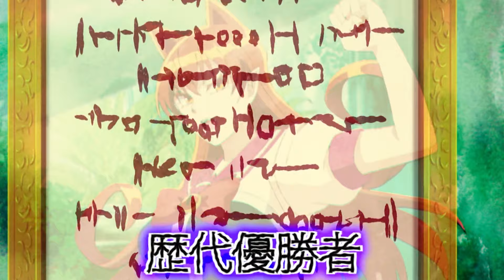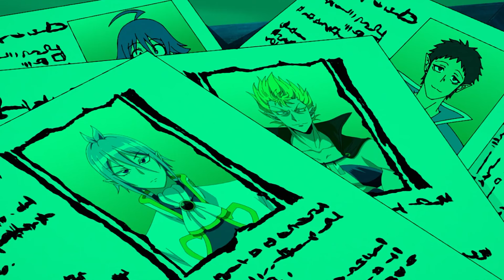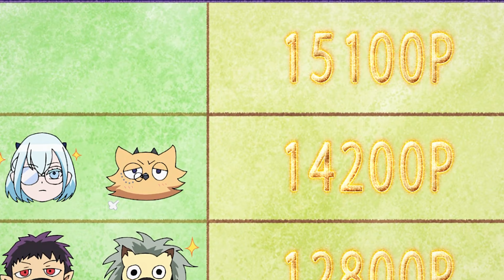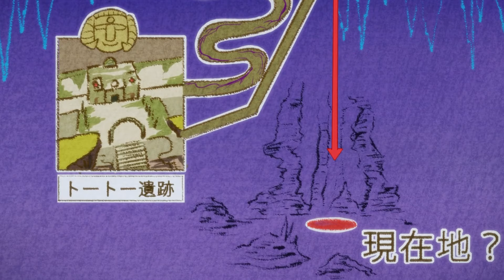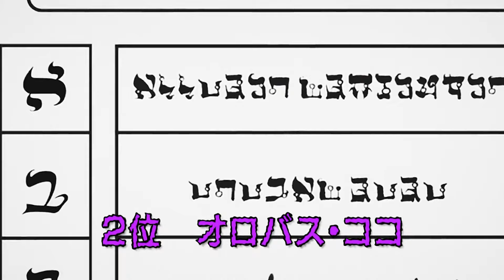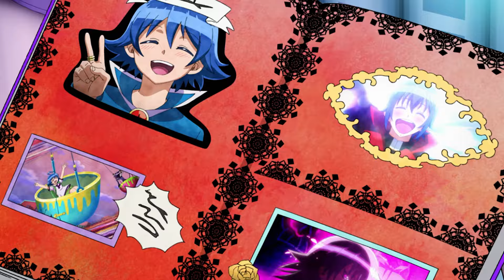Tóm Tắt Anime: Thanh Niên Số Hưởng Được Vào Học Tại Ngôi Trường Của Yêu Nữ | Tiểu Lùn 2.0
Cám ơn các anh chị và các bạn đã xem video.
Hôm nay mình: Tóm Tắt Anime: Iruma-kun phần 3

Mời Bạn đón xem một vài video hay của Tiểu Lùn 2.0 dưới đây nữa nhé:

- Tất cả hình ảnh đều thuộc sở hữu bản quyền của các tác giả đáng kính và nhà sản xuất phim. Tiểu Lùn REVIEW không sở hữu bất kì hình ảnh nào. Các tài liệu được sử dụng dưới dạng "Fair-used". Nếu các bạn muốn xem trực tuyến, hãy mua tài khoản trên các trang phim chính thống. Bọn mình không khuyến khích xem lậu!